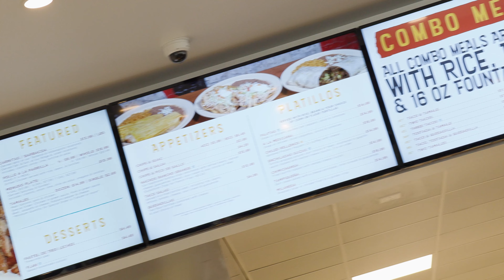This Week In Lansing 4/22/2022: Tacos and Burritos Ribbon Cutting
Tacos and Burritos Ribbon Cutting took place on 4/20/2022.

The Village, and Friends and Family were invited to celebrate the opening, and enjoy the food and atmosphere!

Tacos and Burritos is now open at 17904 Torrence Ave in Lansing IL.

This Week in Lansing highlights a few visuals from events in Lansing Illinois that you might find interesting. For More info about the Village of Lansing or Lansing's Neighborhood Network check out